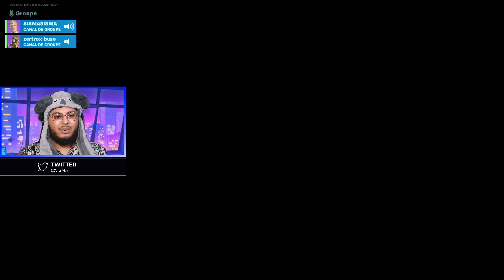Évènement Fortnite ''IMPACT'' ( Réaction Spécial - Dark Vador )